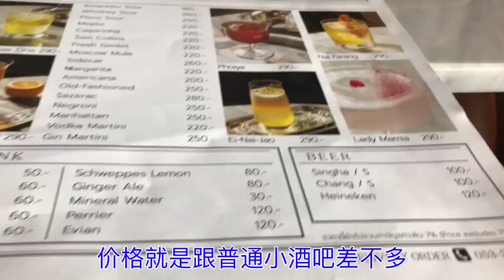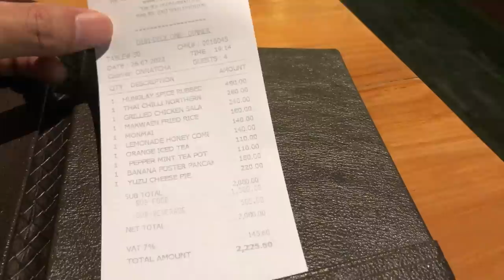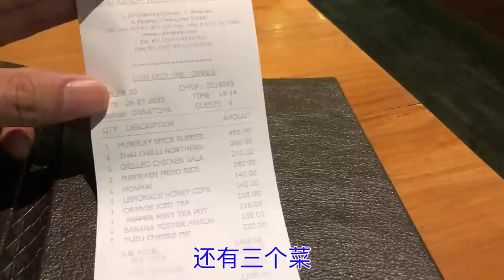45天吃喝在清迈（22）：美萍河边最美餐厅，临河而坐，看着日落吃烤猪肋排，100人民币都不到，客人还能免费划船，美食美景清迈独一无二…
Deck 1
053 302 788